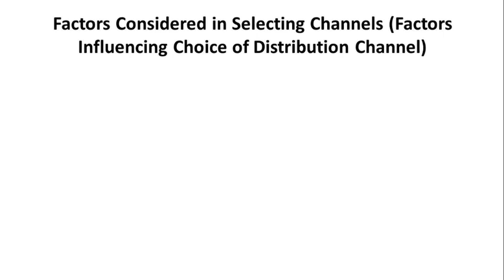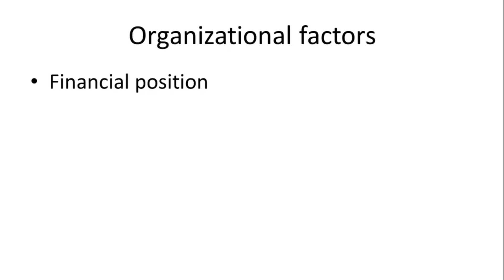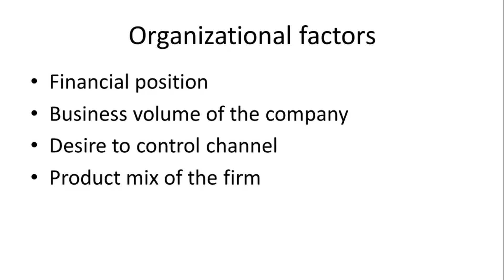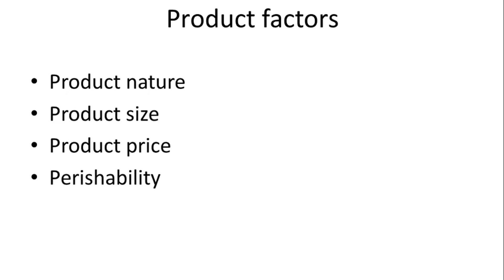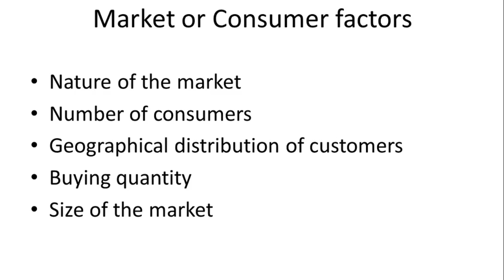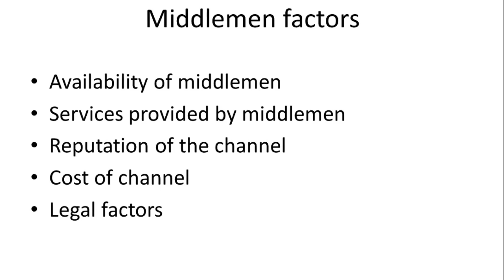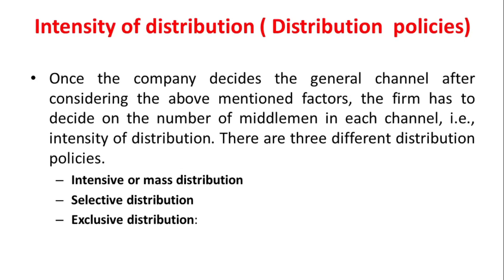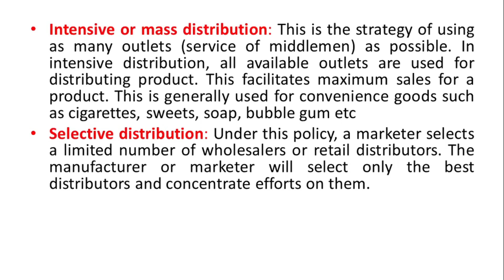Delivering Value- Distribution | Marketing Management | Chapter 5 | PART 2 | II Semester B.com/BBA